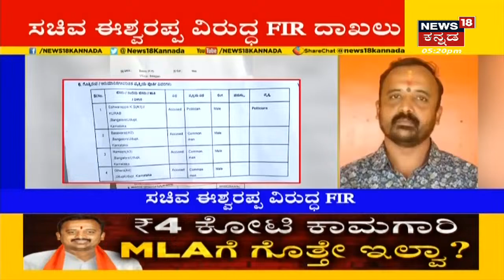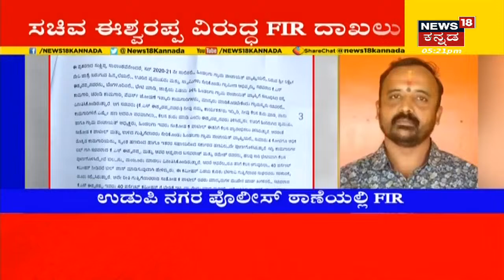Santosh Patil ಆತ್ಮಹತ್ಯೆ ಪ್ರಕರಣದ A1 ಆರೋಪಿಯಾಗಿರುವ KS Eshwarappa ವಿರುದ್ಧ FIR ದಾಖಲು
BJP ಸರ್ಕಾರದ ವಿರುದ್ಧ 40 ಪರ್ಸೆಂಟ್ ಕಮಿಷನ್ ಗಂಭೀರ ಆರೋಪ ಮಾಡಿದ್ದ ಗುತ್ತಿಗೆದಾರ ಸಂತೋಷ್ ಪಾಟೀಲ್ ಉಡುಪಿಯ ಶಾಂಭವಿ ಲಾಡ್ಜ್ ನಲ್ಲಿ ಆತ್ಮಹತ್ಯೆಗೆ ಶರಣಾಗಿದ್ದಾರೆ. santhosh patil ಆತ್ಮಹತ್ಯೆಗೂ ಮುನ್ನ ಮಾಧ್ಯಮಗಳ ವಾಟ್ಸಪ್ ಸಂಖ್ಯೆಗೆ ಡೆತ್ ನೋಟ್ ಕಳುಹಿಸಿದ್ದಾರೆ. ನನ್ನ ಸಾವಿಗೆ KS Eshwarappa ಅವರೇ ಕಾರಣ ಎಂದು ಡೆತ್ ನೋಟ್ ನಲ್ಲಿ ಬರೆದಿದ್ದಾರೆ.